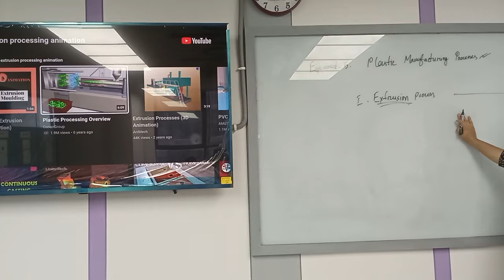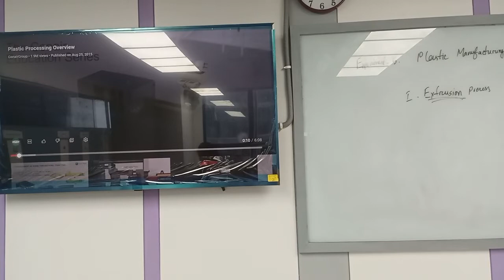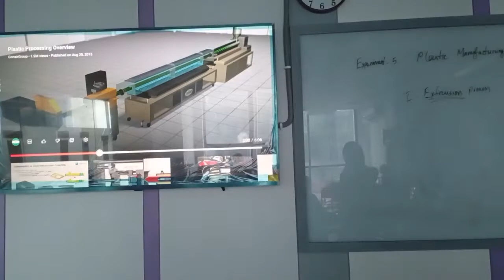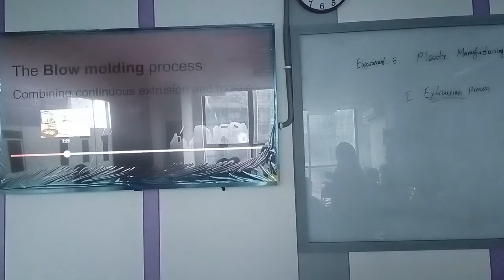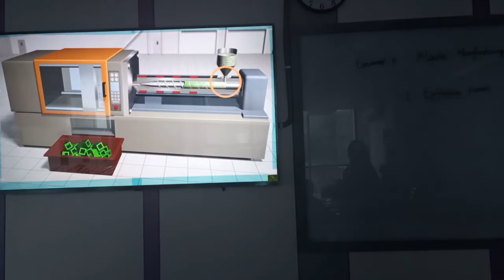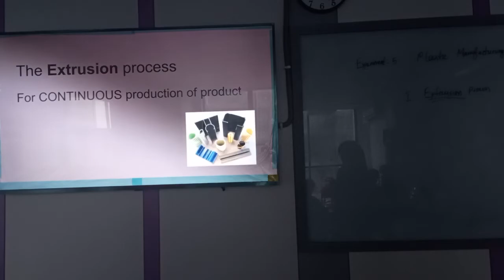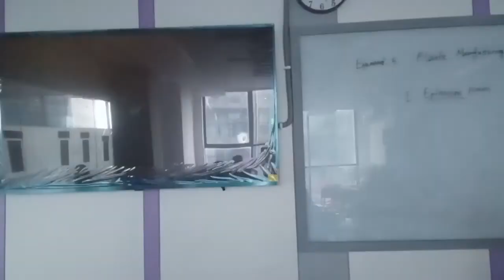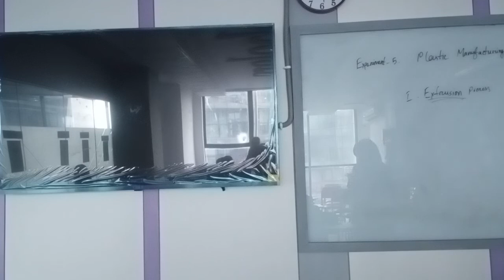Engineering Workshop Practice | Lecture-9 | Textile | Shirajum Munira | University of Scholars